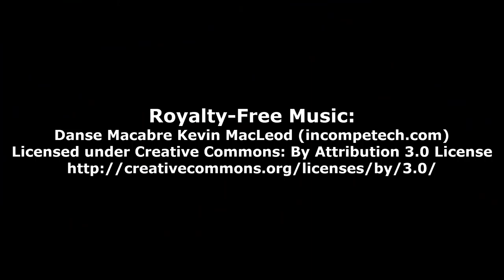Dear Abby ... The Necromancer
Abby invites Rose and Nancy for a "séance", in order to communicate
with the Shades of the dead in the Mansion's Basement...

It’s easy to support my website YouTube Channel:
Video Gamers Oasis:
Give the new Brave Browser a try:

ShortPixel:
Receive 100 images per month from the free plan + 100 one-time credits: